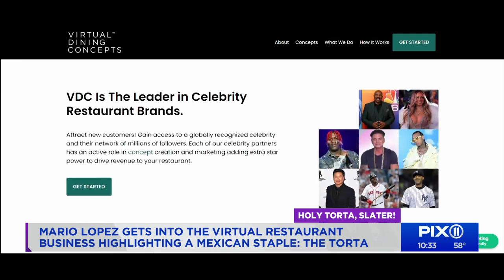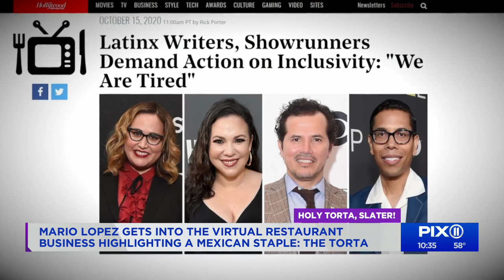Mario Lopez opens virtual, delivery-only restaurant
Mario Lopez has been on televisions across the United States for nearly 40 years.
The actor and longtime television host is best known for his role as “A.C. Slater” on “Saved By The Bell.”
Now, he’s added a new title to his resume: Restaurateur
He spoke to PIX11 News’ Marysol Castro about his new venture and his new virtual, delivery-only restaurant.